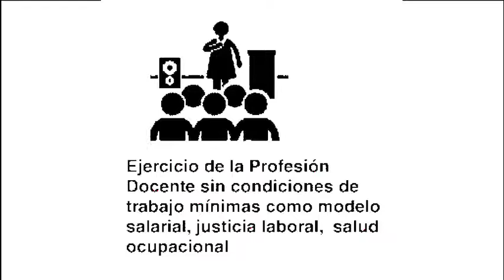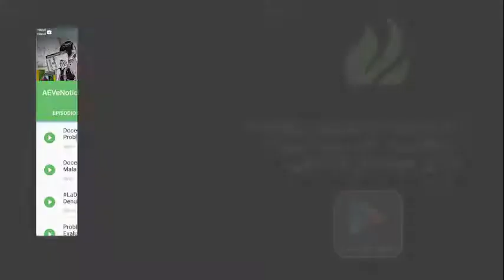Problemas crónicos de la Educación en Panamá: un país sin políticas públicas en Educación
Problemas crónicos de la Educación en Panamá